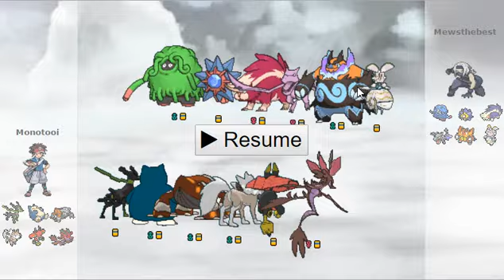NPL Minors S3 Week 4: Tampa Bay Luxrays vs. Portland Trail Blazikens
Week 4 of the NPL is (finally) here! The Luxrays are looking to keep their undefeated streak going against MewstheBest and their Portland Trail Blazikens!